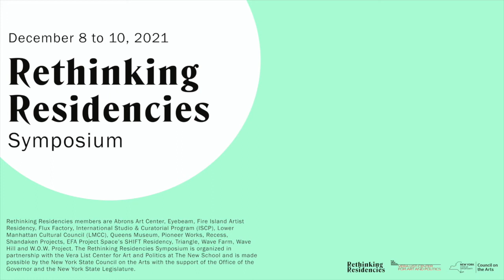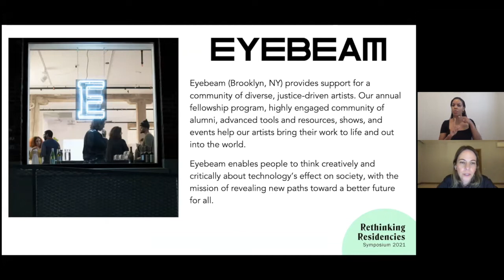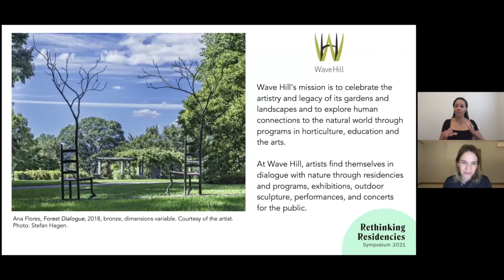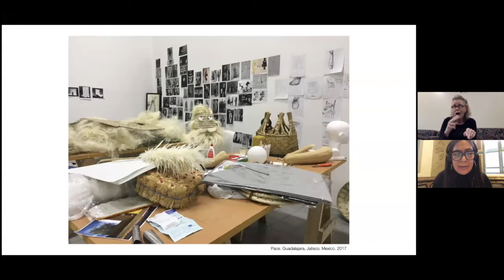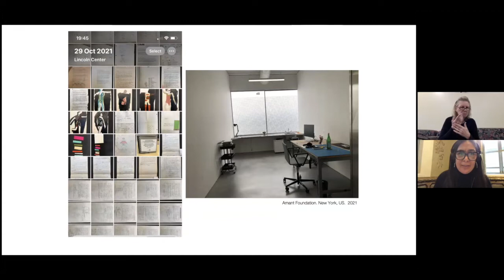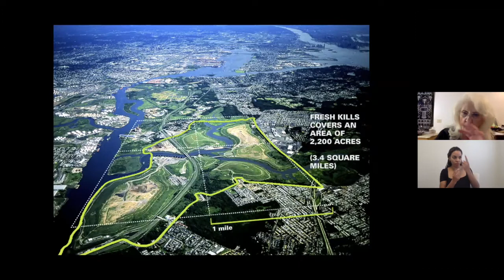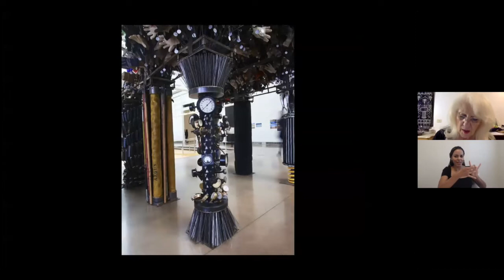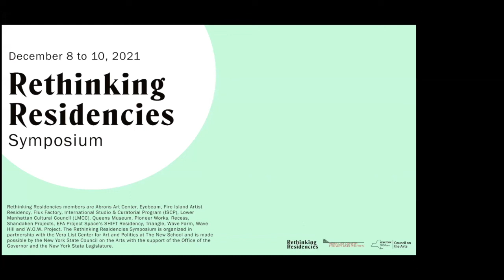Mierle Laderman Ukeles, Tania Candiana and Christina Daniels at Rethinking Residencies Symposium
This conversation between artists Mierle Laderman Ukeles and Tania Candiani will reflect on both artists’ respective residency experiences. Since 1977, Ukeles has been the official, unsalaried artist-in-residence at New York City’s Department of Sanitation. Candiani has participated in numerous residency programs throughout North America, Southeast Asia, Latin America, and Europe. The conversation was moderated by Christina Daniels, Director of Residencies and Classes at Pioneer Works Art Foundation.

The conversation occurred on Wednesday, December 8, 2021